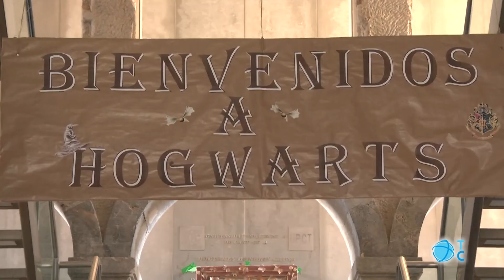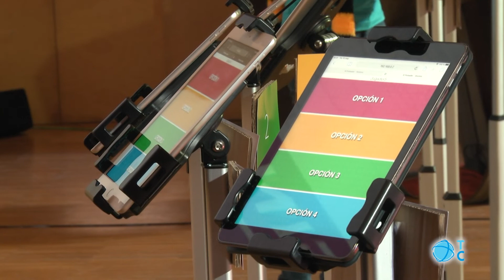Rétame y aprendo de la UPCT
Hoy 60 estudiantes de 31 centros educativos de la Región se han retado para aprender en el III Concurso RétameyAprendo de la UPCT basado en la gamificación